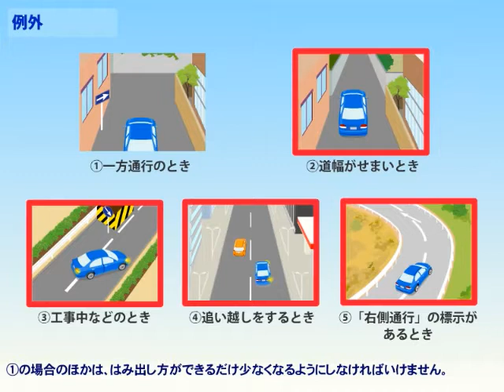#4 . 左側通行の原則と例外 2